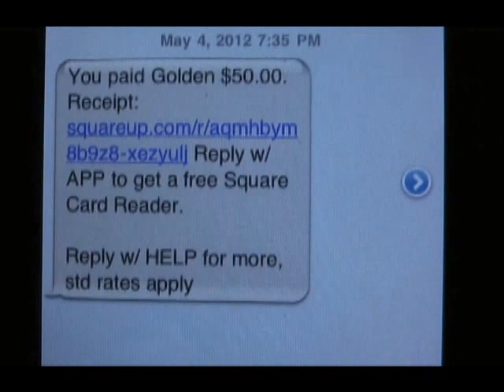Bryan plays 'Bossa' at Rotary Gala